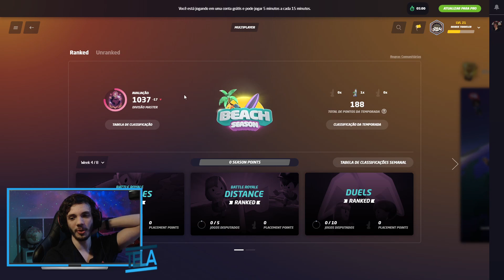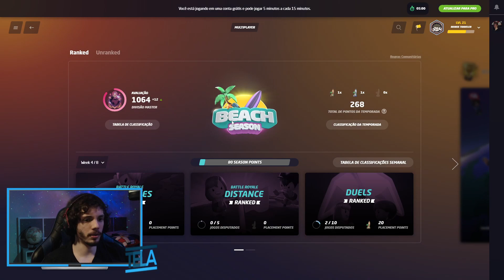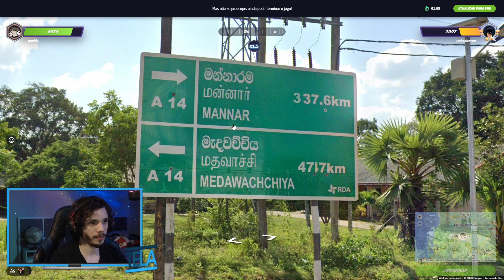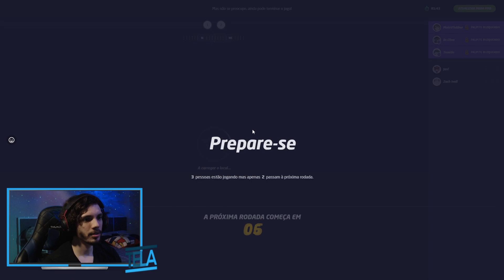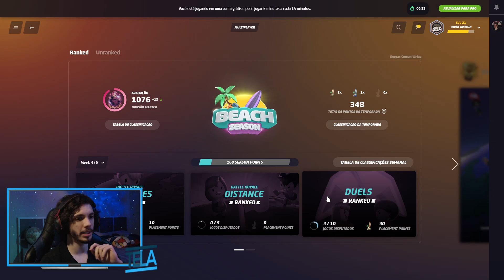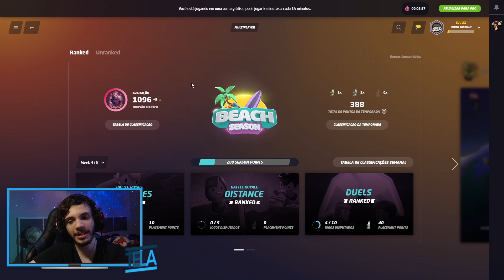Falta POUCO pra chegar lá! - Do Prata ao Global no GeoGuessr #14